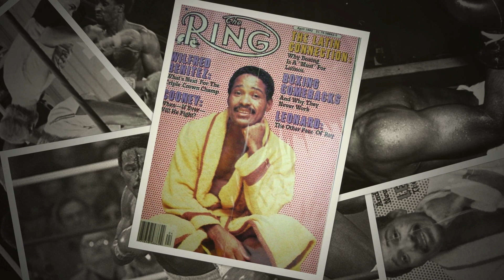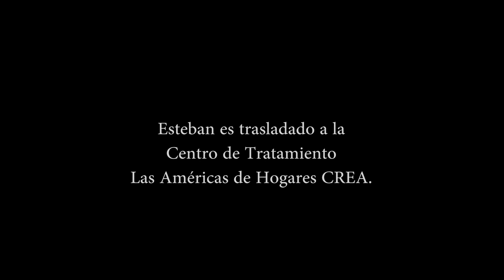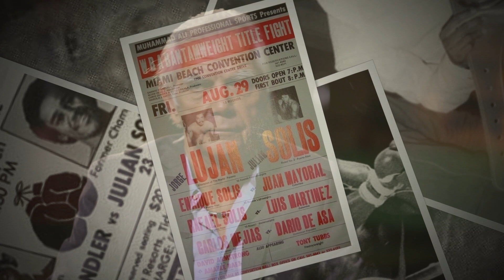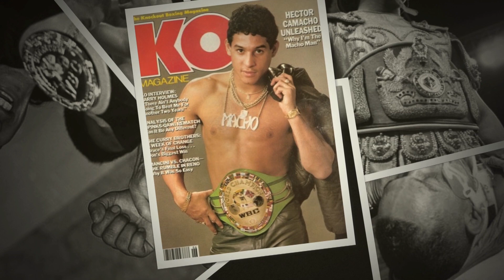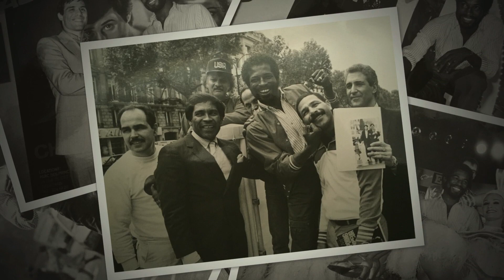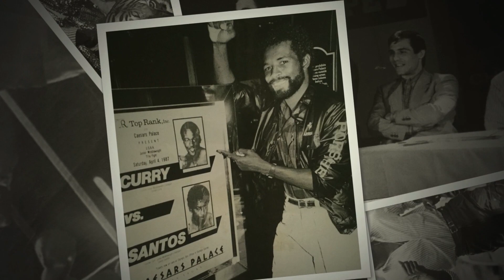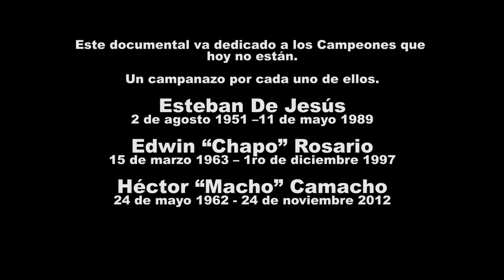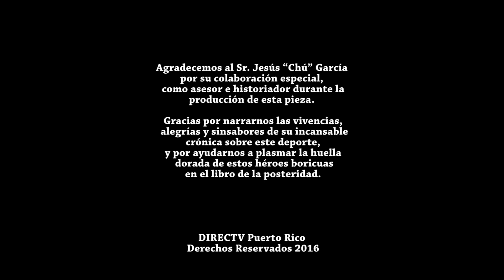Documental Campanazos de Gloria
Plasmada una era dorada, El documental "Campanazos de Gloria" trata sobre las ejecutorias de ex campeones Puertorriqueños.
El periodo entre 1975 y 1989 fue uno de los más productivos a nivel de campeones en el boxeo boricua. Ese periodo vio la coronación una veintena de campeones del patio, comenzando con Ángel Cholo' Espada y terminando con John John Molina.